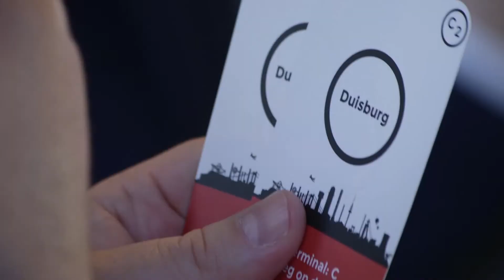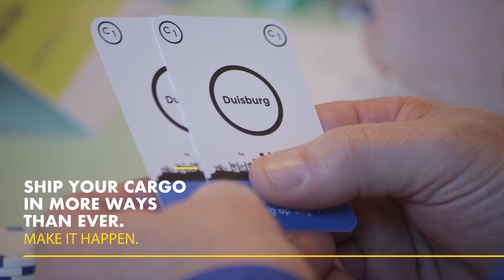Ocean meets Rail 2018: serious gaming and more!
During the last Ocean meets Rail event rail operators, shipping lines and logistical service providers competed against each other by playing two realistic games.

The goal of this serious gaming experience was to share new insights and perspectives to achieve more cooperation between logistical parties.